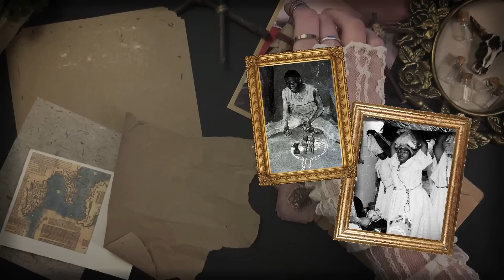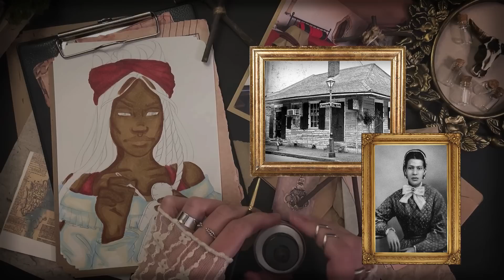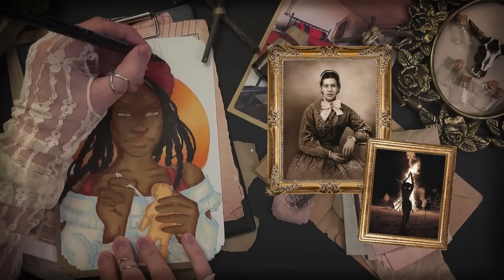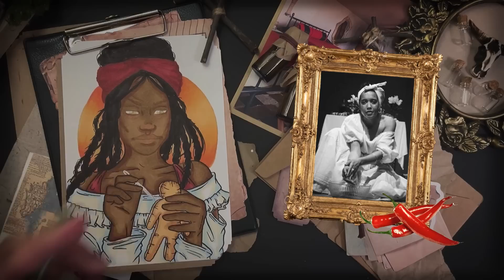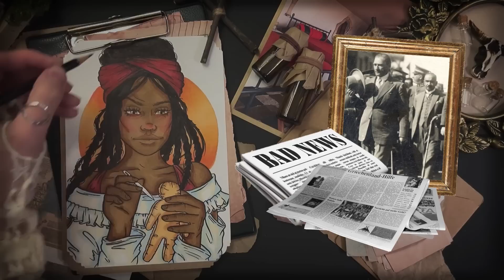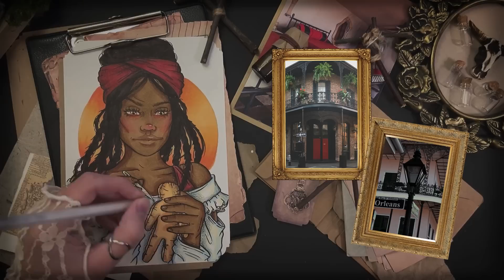Охота на ведьм / Мари Лаво и магия Вуду / Видео четвертое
Котики пирожочки привет! Меня зовут Ольга Мантро, я художница и маленькая леди. Новое видео на моем канале из серии Криминал Арт.

Если есть пожелания о ком снять и у вас есть вопросы, пишите.
Буду рада вашим рекомендациям.

Миллион обнимашек!

 Оля. Мяу.